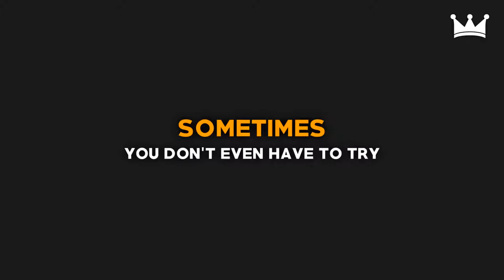BATTLEFIELD 1 FAILS & Epic Moments! #3 BF1 Funny Moments Beta Gameplay Montage